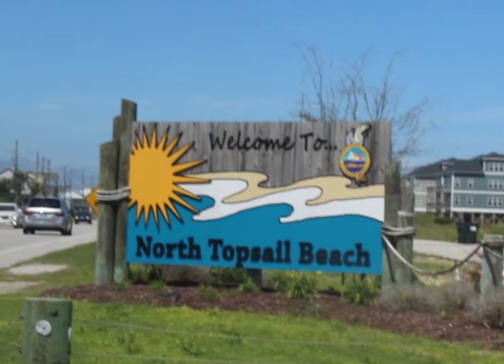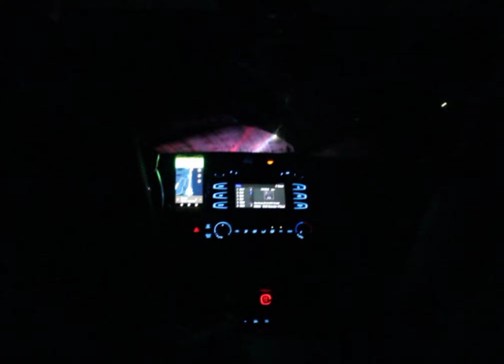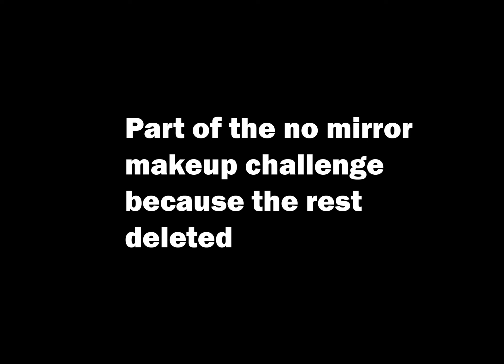My vacation | Bailey Elizabeth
Complication of my Vacation vlogs.